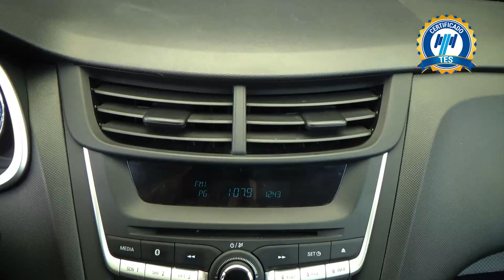Chevrolet / Aveo / 2019 - 27217